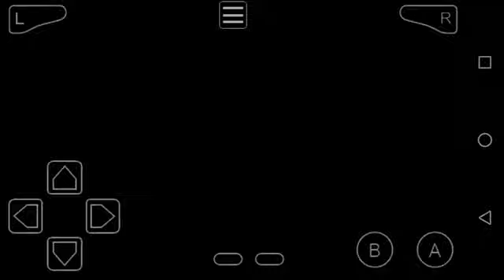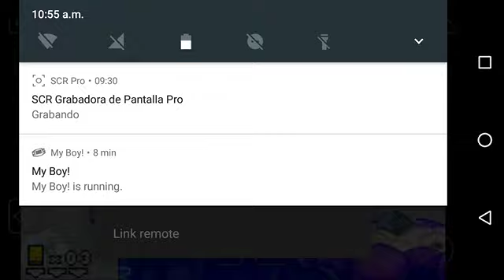SpongeBob Squarepants revenge of the flying dutchman (gameplay)